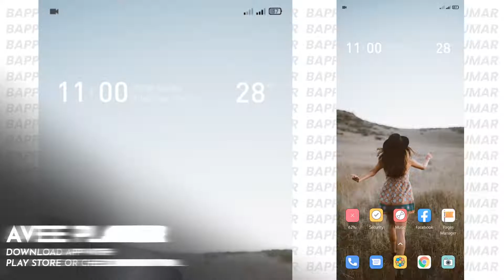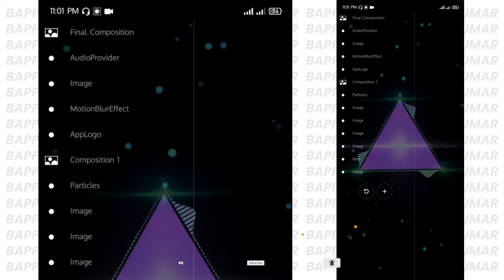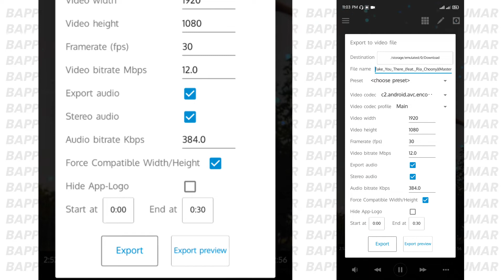Trending Audio Visualizer/Spectrum Video Making on Mobile | Avee Player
Now we are work on a video or audio on YouTube or Facebook and we need many types of Spectrum or Visualizer effects, which require a computer. So today I will show how you make a beautiful Visualizer or Spectrum video using your phone. So enjoy this video and I hope Will be for everyone helpful.

◾Image Credit: all picture from unsplash

Related Topic ⤵️
Audio Spectrum maker
How to make audio visualizer in android Studio Audio Spectrum maker software for Android
Audio Spectrum maker Android
How to add audio visualizer to video
How to make Music Visualizer in Android
Best audio Visualizer app for Android
Audio Spectrum visualizer
Audio Spectrum visualizer online
Audio visualizer Audio Spectrum
visualizer free
Audio visualizer software
Music visualizer software